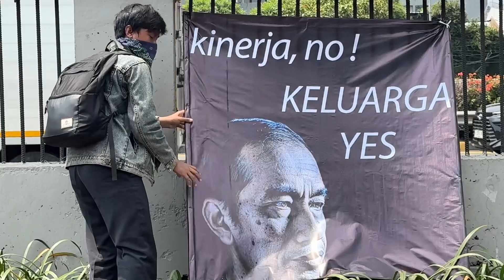Demonstration from Students, Labour, Civil Society in Jakarta, Indonesia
Demonstration from Students, Labour, Civil Society in Jakarta, Indonesia to prevent the law for Indonesian governor and mayor election that already decided by the constitution buat want to change by the corrupted Indonesia house of representative peoplepower lawan!!